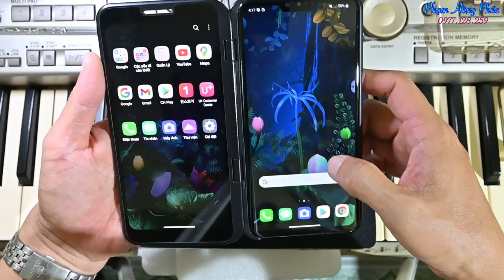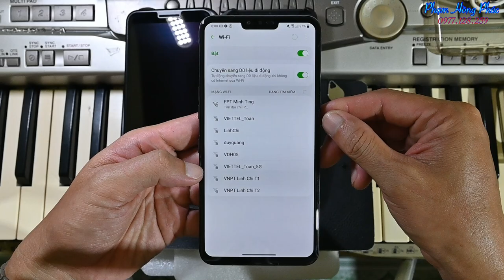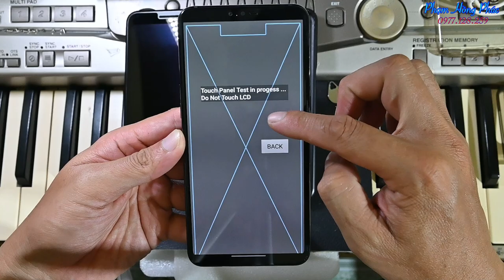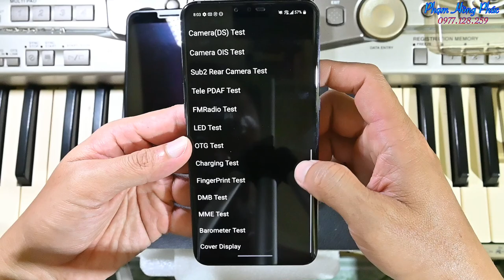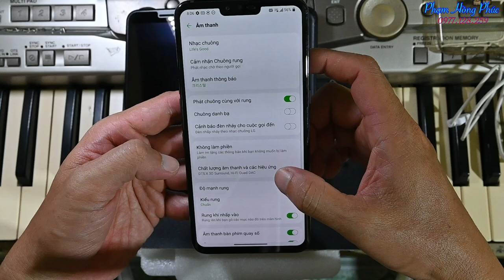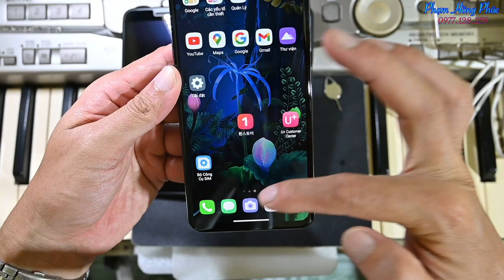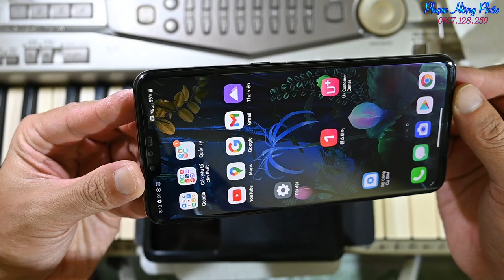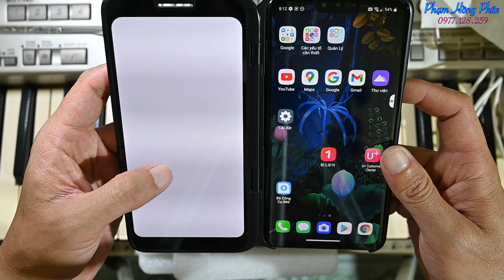Test và bán hộ LG V50 của 1 bạn bên Nhật JAV....